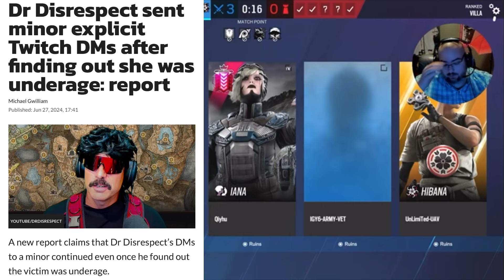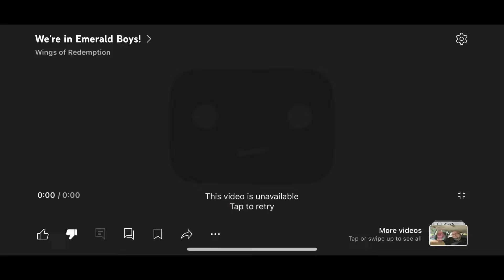WingsOfRedemption Defends Newly Exposed PDF File DrDisrespect, Then Immediately Deletes Stream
Most recently following the allegations surrounding popular stream, Dr Disrespect, Richard goes off at the very start of his stream defending and reasoning with his situation. It’s quite telling honestly. No matter who the individual is who is guilty of these disgusting sick crimes and acts against minors, he is always there to defend them and create reasoning for those actions. It’s just another way for him to cope with his own sick and disgusting thoughts and past actions.

Follow the Twitch channel for restreams and more!

Check out the Real Tawk YouTube channel to see more lolcow videos, and streams. Some of the funniest, most entertaining sh*t you can find on the internet: